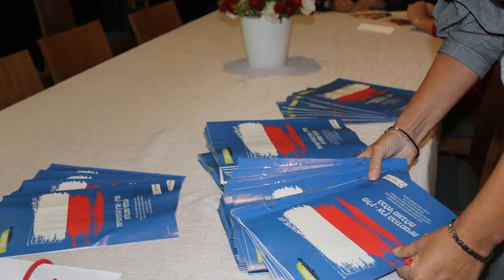The PL100 reception at Ambassador's residence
It was the social event of the year :) On the occasion of the centenary of Poland's regained independence and the Day of the Polish Armed Forces, hundreds of guests arrived at the residence of Poland's Ambassador to Israel, Mr. Marek Magierowski and Mrs. Anna Magierowska on November 11th. We want to thank all the guests for great atmosphere and smiles and their wonderful company. It was an honour to celebrate this important day with you.